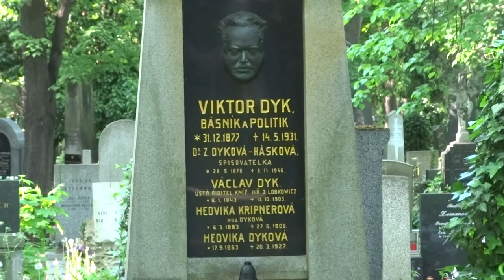u hrobu Viktora Dyka na Olšanských hřbitovech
Projev historika a zaměstnance Masarykova ústavu AV ČR PhDr. Josefa Tomeše u hrobu významného českého básníka, prozaika, novináře, politika, překladatele a v neposlední řadě nacionalisty Viktora Dyka na Olšanských hřbitovech. Básně recitovala herečka Miriam Kantorková. Pietní akt se konal 13. května 2015, kdy jsme si připomněli 84. výročí Dykova skonu.